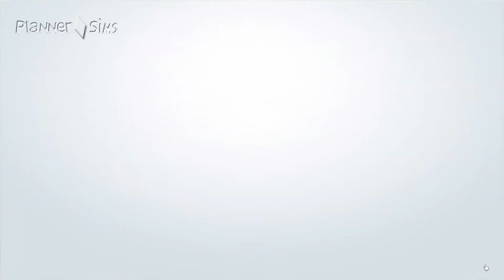The Sims 4 Vampires Oynuyoruz|| 3: Vampir Bebek Doğumu!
***VIDEOYU HD IZLEMEYI UNUTMAYIN***

Merhabalar!
Yepyeni serimiz The Sims 4 Vampires'ın 3. bölümünde neler yok ki? P. Buckingham'ın vampir anneliği, hamileliği ve doğumu, kızı Catherine'in yıldırım nikahı ve plazma ağaçları... Hepsini bu kısımda görebileceksiniz!

Sonraki bölümlerde görmek istediklerinize dair yorum bırakmanız beni ziyadesiyle mutlu edecektir.

Sevgilerimle
Su